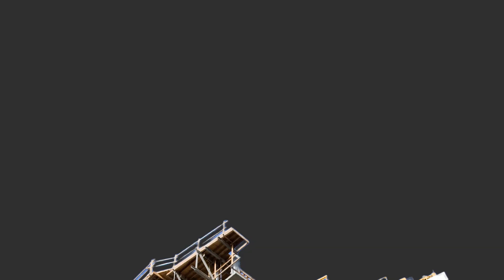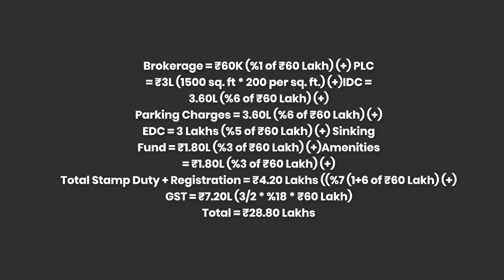भारतात घर खरेदीची खरी किंमत | Actual Cost of Buying House in India in Marathi | bekifaayati Marathi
भारतात घर खरेदीची खरी किंमत | Actual Cost of Buying a House in India? | भारतात घर खरेदीची खरी किंमत? | | bekifaayati Marathi

रिअल इस्टेट हे क्षेत्रांपैकी एक क्षेत्र आहे ज्याकडे बर्याच काळापासून लक्ष वेधले जात आहे, तरीही भारतात घर विकत घेण्याच्या वास्तविक खर्चाबद्दल एक मोठा गैरसमज आहे.

या व्हिडिओमध्ये आम्ही भारतातील रिअल इस्टेट खरेदी करताना भरलेल्या 9 वेगवेगळ्या छुप्या शुल्कांबद्दल बोलत आहोत, आम्ही या सर्व छुप्या शुल्कांमुळे तुम्ही भरलेल्या अंतिम किंमतीची देखील गणना करतो.

Real estate is one of the sectors that has been getting a lot of attention for a long time, yet there is a huge misconception about the actual costs involved in buying a house in India.

In this video we talk about 9 different hidden charges that we pay while buying real estate in India, we also calculate the final price that you pay due to all these hidden charges.